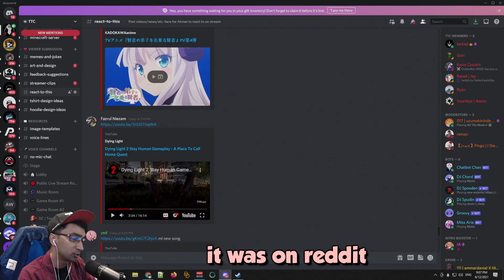AH TIBERR | Bexed Stream Highlights #38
Bexed stream highlights & funny moments #38

Edited by Turtle-K.T

Games:
► UNO
► Minecraft
► Prop Night
► Phasmophobia
► Tavern Master
► Fortnite